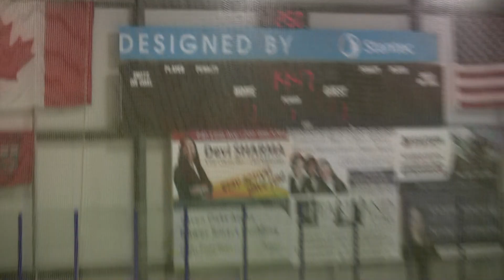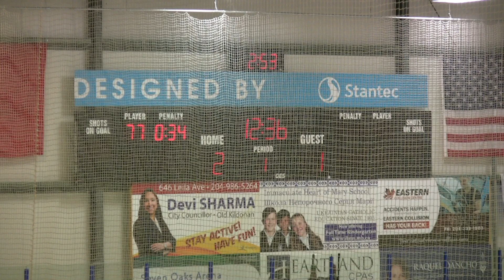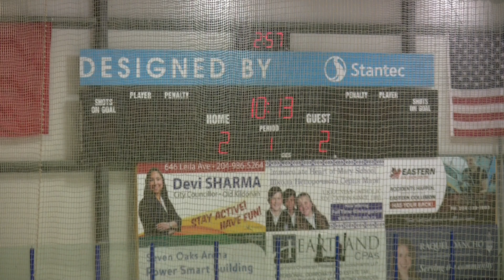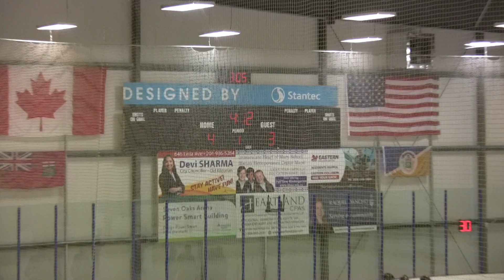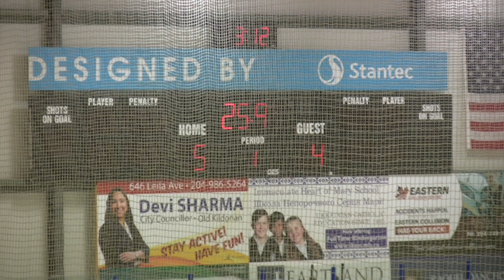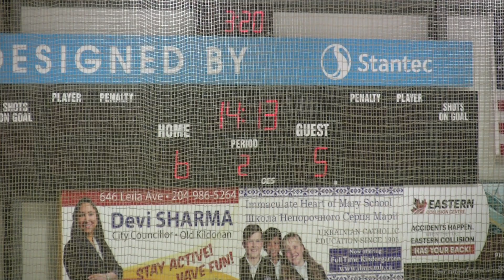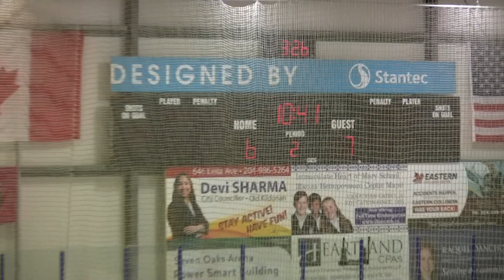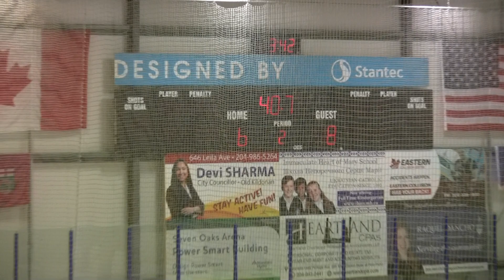Manitoba Provincials - U14A Eastman Heat vs SJRA Boom